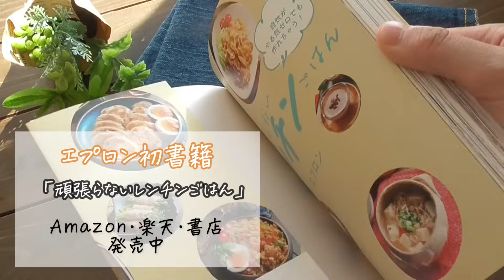レンジで4分！濃厚抹茶蒸しパンの作り方♪オーブン無しでふわふわ！ホットケーキミックスで作る！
材料15㎝角・深さ8㎝の容器1個分
●卵1個
●牛乳100ml
●砂糖大さじ5
●サラダ油大さじ3
〇ホットケーキミックス150ｇ
〇粉末抹茶大さじ1
★茹で小豆あれば
①ボウルに●を入れてよく混ぜる。〇を加えてさらに混ぜる。
②耐熱容器にクッキングシート敷いて生地を流し、ふんわりラップをしたら電子レンジ600ｗで4分加熱する。

今日のレシピのポイント
・お砂糖は甘くするためだけではなく、ふわふわにする役割や、しっとりさせる役割があります。出来るだけレシピ通り作って頂けると嬉しいです。
・ホットケーキミックスを加えた後に混ぜすぎると膨らみにくくなり、固い仕上がりになってしまいます。粉っぽさが無くなればそれ以上は混ぜないようにしましょう。
☆粉末の抹茶は入れすぎると苦いので、初めて作る際は大さじ1で作ってみてね♪私は濃厚な抹茶が大好きなので大さじ2入れています、大さじ3入れると結構苦かったですが、私は好きでした☺️